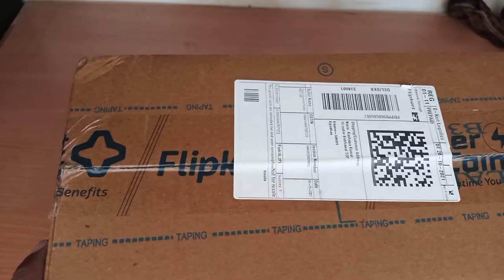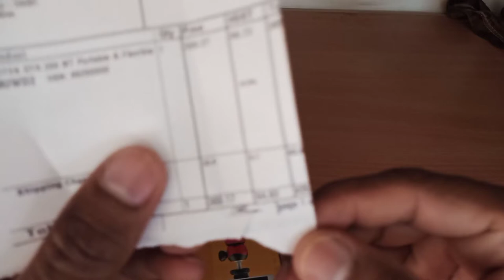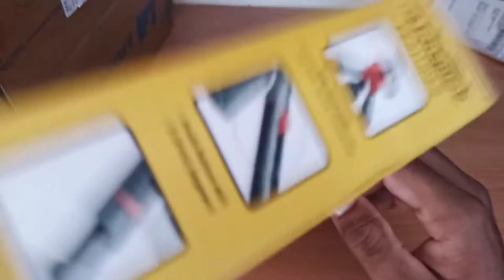Best mobile holder under under 400/- # Digitek portable mini tripod DTR - 200MT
Best mobile holder under under 400/-

Hello friends aaj ke video mein Ham aapko mobile holder digital portable mini tripod DTR 200 MT ka unboxing karke dikhayenge aur full details mein bataenge so please friends agar aapko video achcha lagta hai to video ko like share and channel ko subscribe jarur Karen thanks for watching video🙏🙏🙏